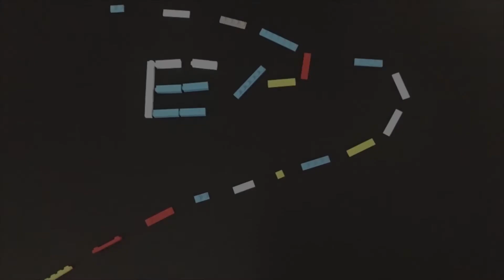手游 神偷鲍勃2 二周目第五章17-18 这个地方真的闹鬼！ 推荐指数五星+（Robbery Bob 2 - Double Trouble - Level Eight AB） 游戏攻略